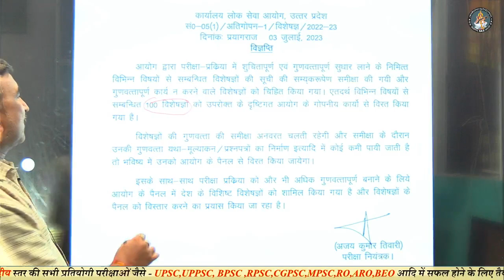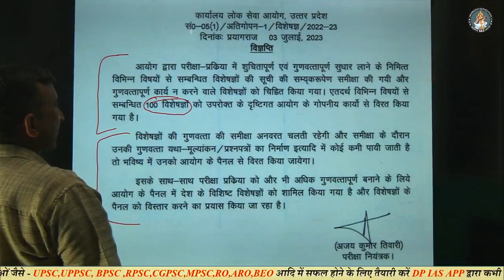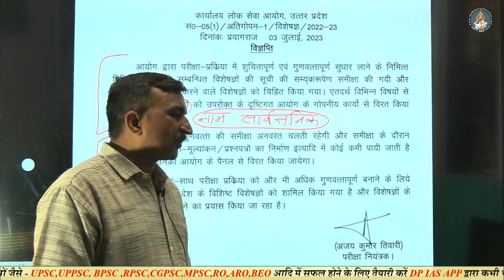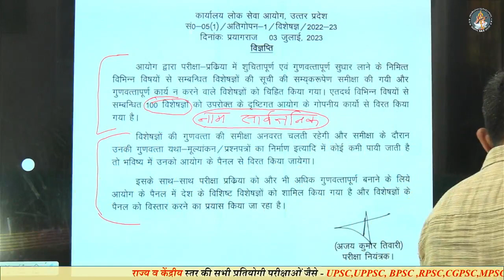UPPCS REVISED RESULT UPDATE || BIG BREAKING NEWS || PCS (LOWER) परीक्षा आयोग से??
50+ Students selected in IAS, 700+ Students selected in PCS (Upper), 1000+ Students selected in PCS (Lower), 30 Students selected in PCS(J) and 4 Students selected in HJS (Higher Judicial Services).

Defence Studies.